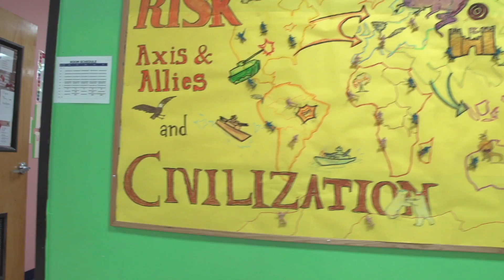HARMONY SCIENCE ACADEMY BROWNSVILLE STEM FESTIVAL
Harmony Public Schools are high performing K-12 public charter schools in Texas that focus on science,technology, engineering, and math to provide opportunities for underserved communities